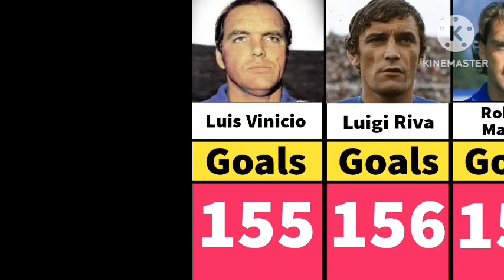Serie A All Time Top 25 Goal Scorer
Hi there, welcome to Football IQ. This video contains Serie A All Time Top 25 Goal Scorers!!!